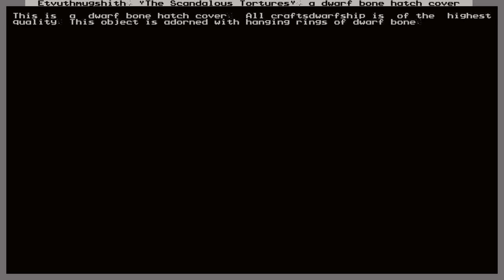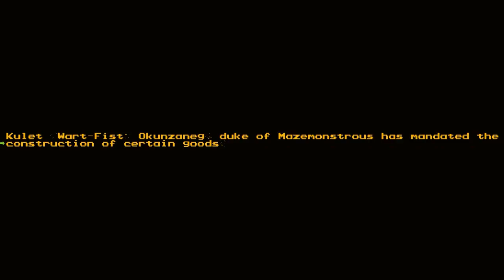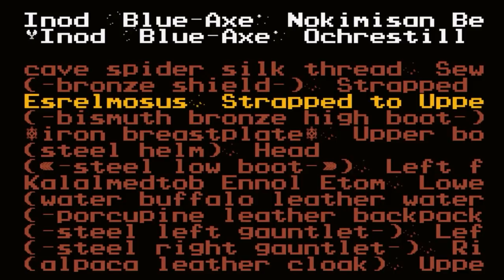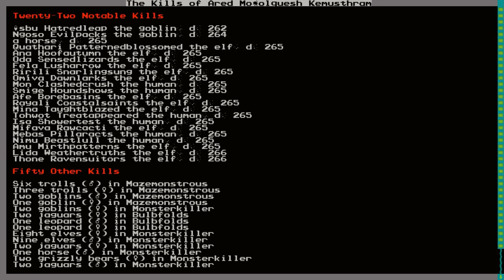Monsterkiller Ep.25 - Desperate Times [Kruggsmash Plays Dwarf Fortress]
...Desperate measures..

And my Colors:
[BLACK_R:21]
[BLACK_G:19]
[BLACK_B:15]
[BLUE_R:45]
[BLUE_G:90]
[BLUE_B:160]
[GREEN_R:80]
[GREEN_G:135]
[GREEN_B:20]
[CYAN_R:25]
[CYAN_G:140]
[CYAN_B:140]
[RED_R:160]
[RED_G:20]
[RED_B:10]
[MAGENTA_R:135]
[MAGENTA_G:60]
[MAGENTA_B:130]
[BROWN_R:150]
[BROWN_G:75]
[BROWN_B:55]
[LGRAY_R:178]
[LGRAY_G:175]
[LGRAY_B:172]
[DGRAY_R:116]
[DGRAY_G:110]
[DGRAY_B:113]
[LBLUE_R:105]
[LBLUE_G:135]
[LBLUE_B:225]
[LGREEN_R:125]
[LGREEN_G:185]
[LGREEN_B:55]
[LCYAN_R:60]
[LCYAN_G:205]
[LCYAN_B:190]
[LRED_R:220]
[LRED_G:50]
[LRED_B:20]
[LMAGENTA_R:190]
[LMAGENTA_G:110]
[LMAGENTA_B:185]
[YELLOW_R:230]
[YELLOW_G:170]
[YELLOW_B:30]
[WHITE_R:232]
[WHITE_G:227]
[WHITE_B:232]